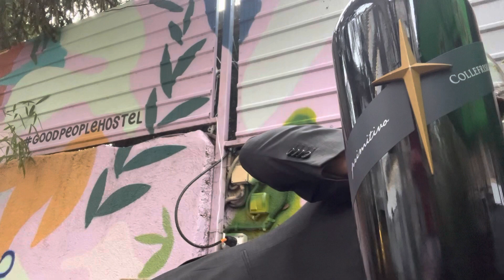Супер-Примитиво Саленто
Collefrisio Primitivo Salento IGT 2019